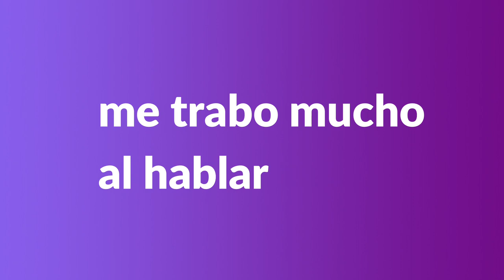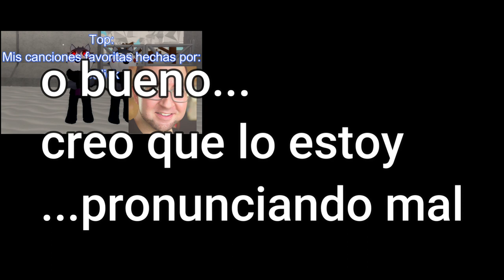Detrás de mi voz - Parte 1 | Marchis pandy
A veces cuando grabo me trabo, así que recopile algunos de esos momentos xd

Cambio de micrófono xdd